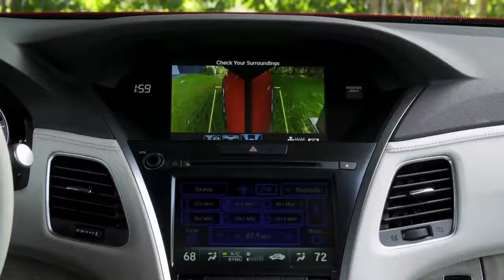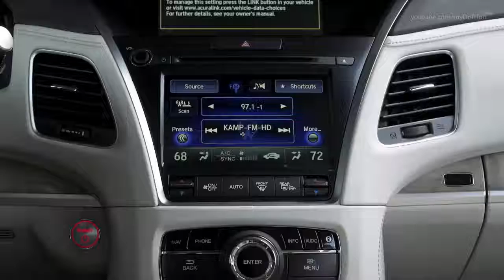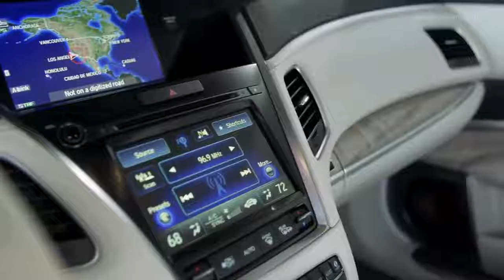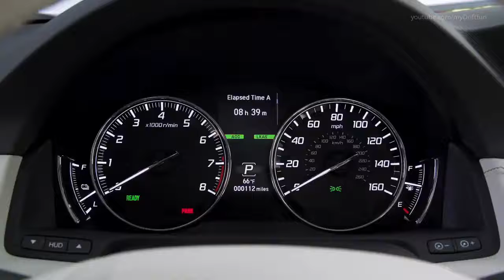2018 Acura RLX Sport Hybrid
2018 Acura RLX Sport Hybrid AWD   Outstanding All Weather Performance and Precis